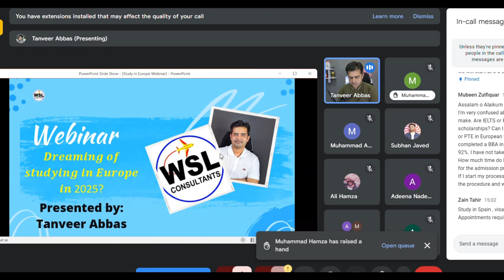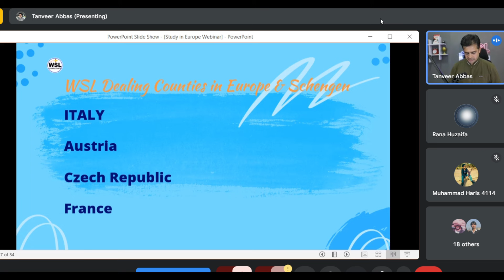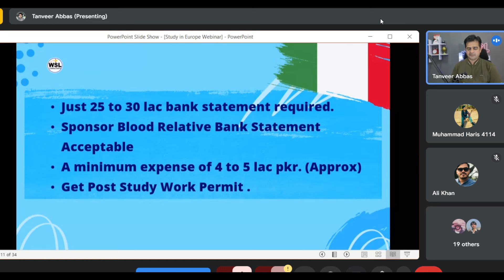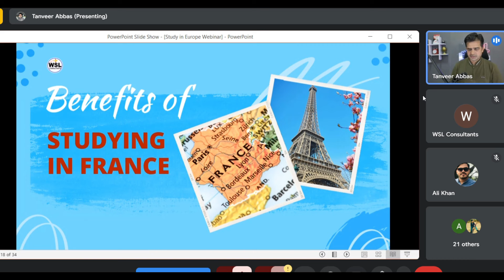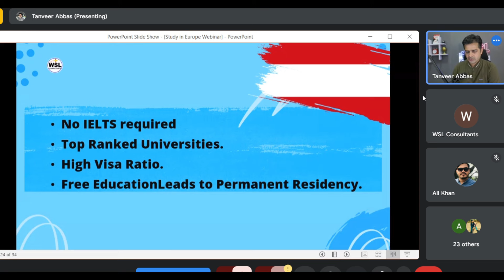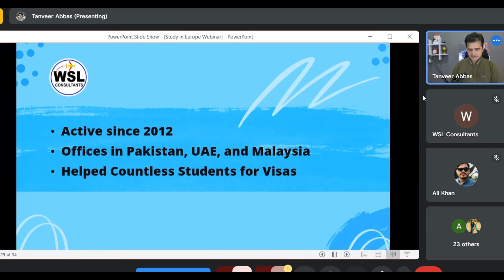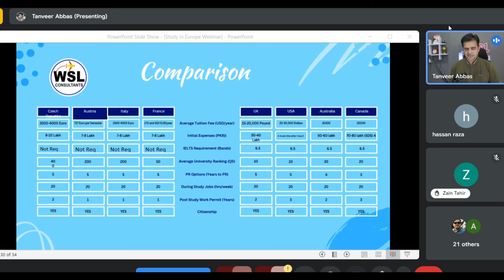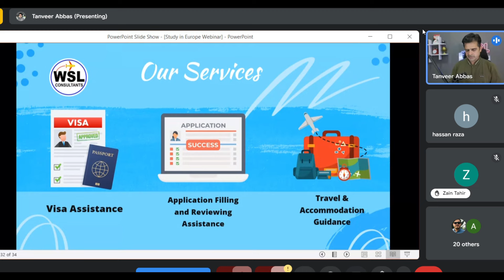Study in Europe 2025 | Webinar by Mr. Tanveer Abbas @WSL Consultants on 27 July 2024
Considering studying abroad in Europe? This webinar gives information on studying in France, Study in Austria, Study in Italy, and Study in Czech Republic and will help you to make an informed decision for 2025.